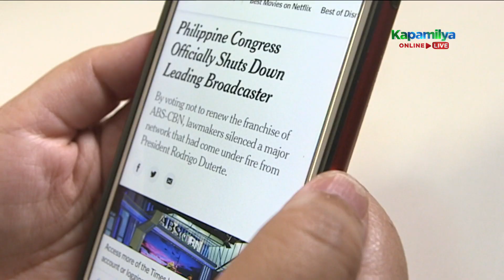Compassion among retrenched employees wins after the ABS-CBN Shutdown | Paano Kita Mapasasalamatan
Retrenched ABS-CBN employees Shiella Diamse and Melanie Dinoy talk about how they gave back to the people in need despite going through the pain of losing their jobs in light of the network shutdown.

Episode Cast:
Judy Ann Santos-Agoncillo / Jelly Pelaez Bibat / Flora Perez Cabingas / Zeny Perez / Carlito Ilao / Liezel Caballero / AR Angcos / Steffan Juquiana / Dr. Jedilou Alip / Maria Katrina Mora / Sherwin Buguina / Melanie Villarao / Shiella Diamse / Melanie Dinoy / Randy Estofare / Jonalyn Pagal / Rodel Nagpisan